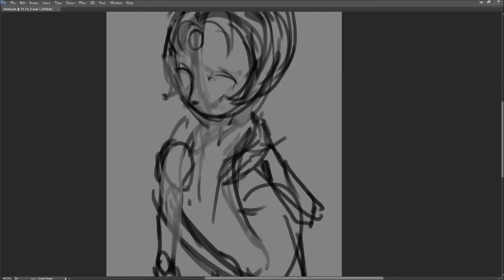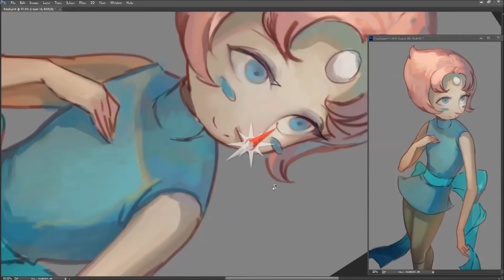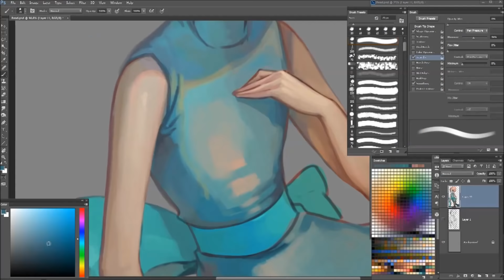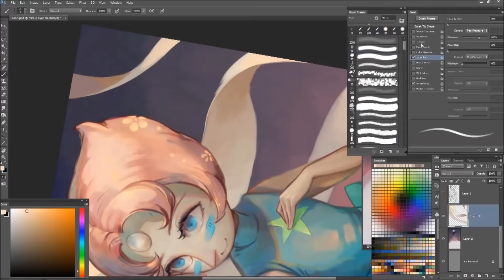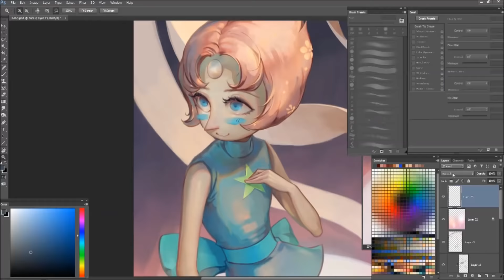[Photoshop SpeedPaint] Pearl - Steven Universe